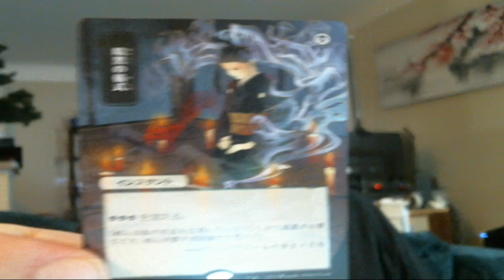time to try and catch em all, Pokémon Brilliant Diamond and Shining Pearl